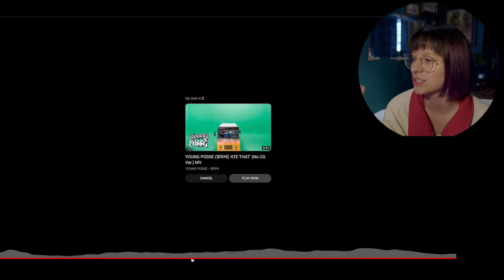DANCE CHOREOGRAPHER REACTS - YOUNG POSSE (영파씨) 'ATE THAT' MV + DP + No CGI Version